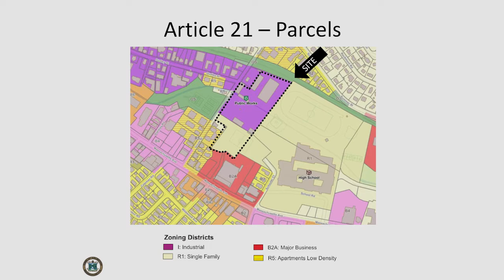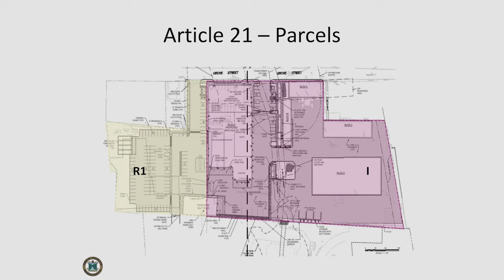Town Meeting Matters | Jenny Raitt, Director of Planning